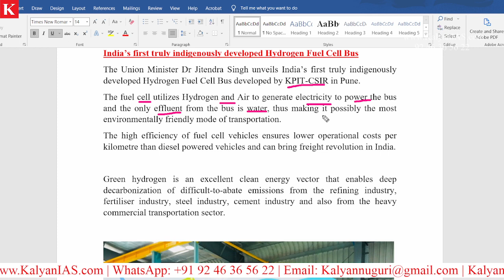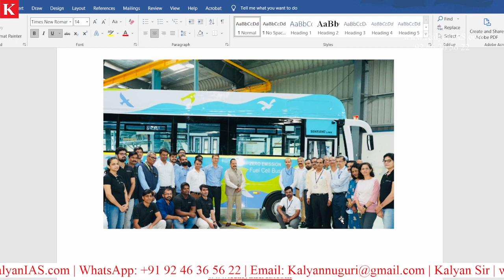Green Hydrogen- Who Developed India’s 1st truely indigenously developed Hydrogen Fuel Cell Bus?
* 100 percent syllabus coverage.
* Video Classes.